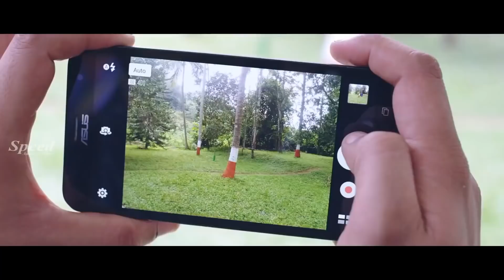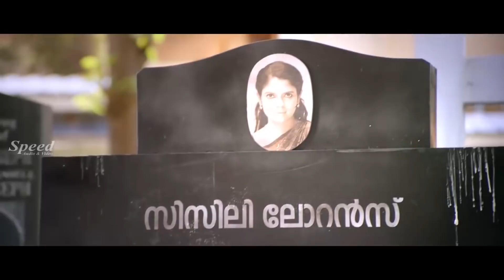Kuppivala Odia Movie Scenes | Odia Action Scenes | Odia Love Story Movie Scenes